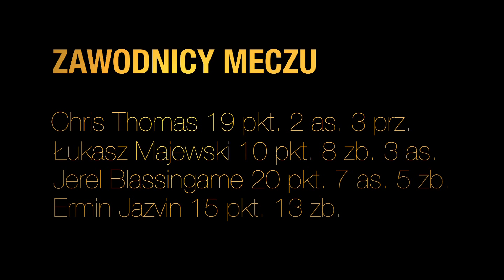skrót meczu ANWIL-Energa Czarni Słupsk